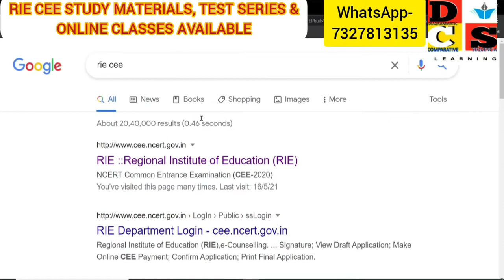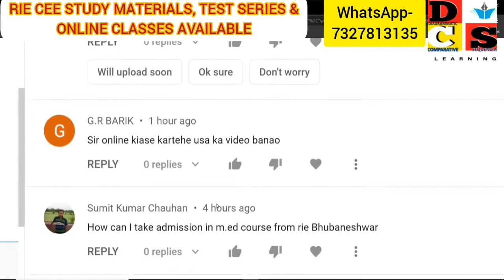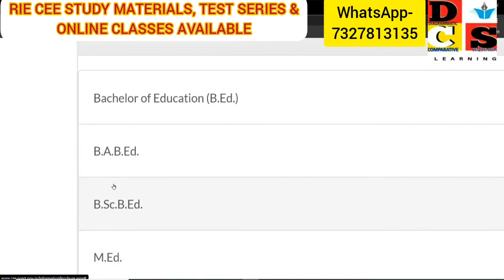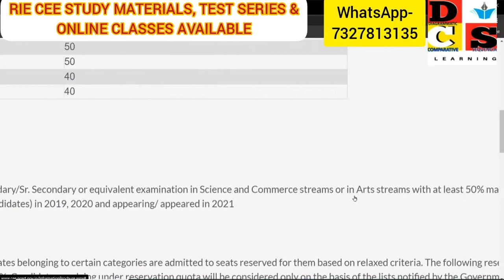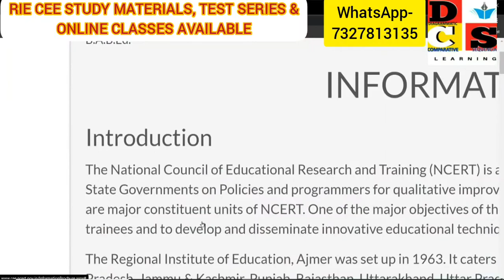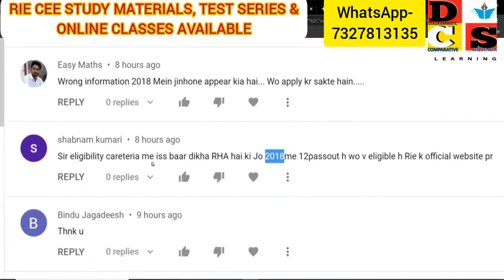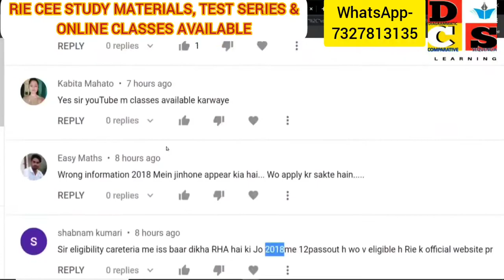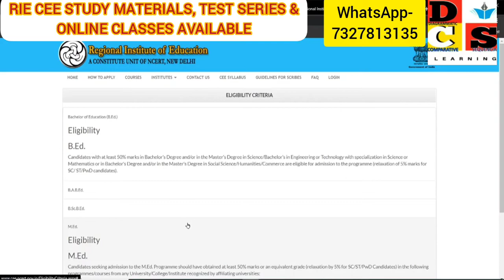RIE CEE 2021 || INFORMATION UPDATED || ELIGIBILITY CRITERIA BASED ON AGE ||CHECK OFFICIAL WEBSITE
NCERT RIE CEE 2021(by DCS LEARNING)

TELEGRAM LINK for RIE CEE /CUCET /BHU /DU & OTHER B.ED COURSES

For helping Aspirants from all over India.
Initiative by DCS LEARNING (YouTube Channel)

STUDY MATERIALS,TEST SERIES AND ONLINE  CLASSES AVAILABLE
LIVE CLASSES ARE GOING ON FOR RIE CEE 2022
ENROLL YOURSELF NOW

RIE CEE BEST GUIDES AND BOOK LIST
FOR ( Integrated  B.Ed)
B.Sc .B.Ed (CBZ)  /B.Sc .B.Ed (PCM) / B.A. B.Ed
2 year B.Ed (Science/Arts) , 2 year M.Ed

 WREN AND MARTIN ENGLISH GRAMMAR

TEACHING APTITUDE BOOK

REASONING ( S CHAND )

DISHA REASONING

REASONING ( ARIHANT )SHORT

ARIHANT REASONING

B.Ed ARTS

B.Ed SCIENCE

DU B.Ed GUIDE